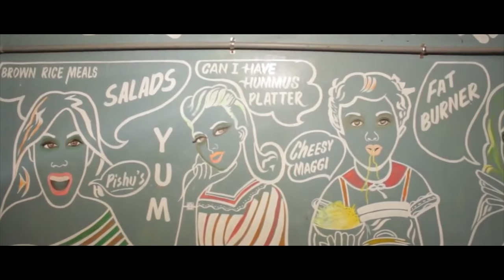HOW GIRLS REACT WHEN THEY SEE THEIR CRUSH | BEST HINDI SHORT FILM 2018 | ROMANTIC COMEDY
DIL VIL CRUSH Hindi Funny Short Film
: A girl sees her crush leading to series of thoughts making it impossible for her to keep calm.
Cast :
Pooja Nair
Aamir Ahmad
Tanvi Goel
Nikita Agarwal
Angad Bawa

DOP : Rohit Samal

Editor : Angad Bawa

Assistant Director : Om Choudhary
Camera Assistant : Sunil Behera